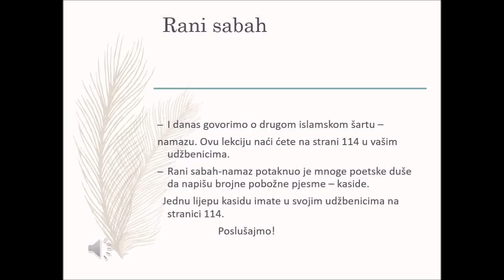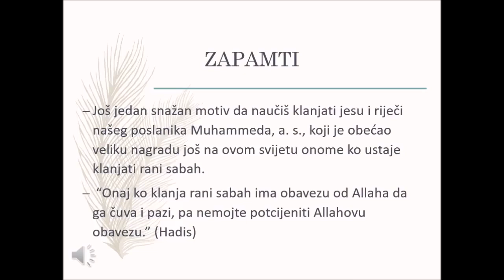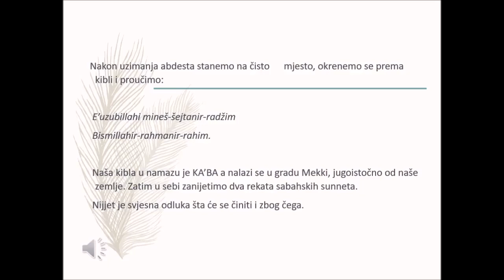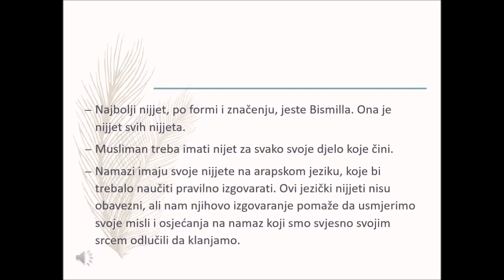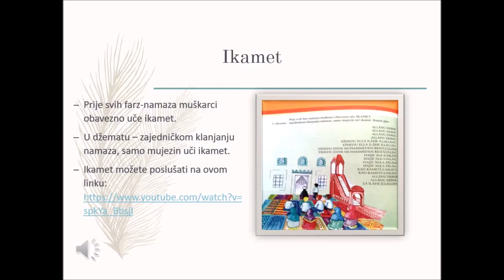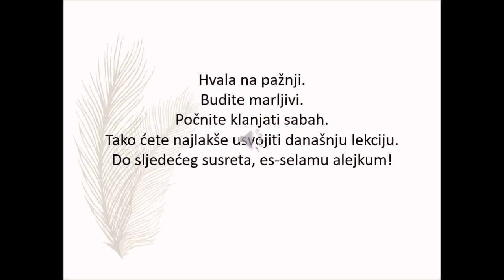Sabah namaz i ikamet, prof. Islamske vjeronauke Mehmedalija Imamović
Lekcija za 4. razred osnovne škole